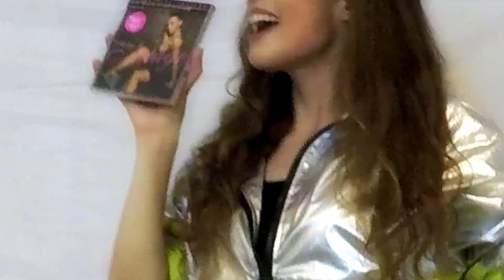NUAGE - SUNDAY (2019) Eurobeat Parody by MandieNRG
I hope you guys enjoyed this Eurobeat music video parody of Sunday by Nuage! We absolutely love this song, and Nuage's solo album!!! I hope all Eurobeat fans in Japan make their way to see Nuage perform in October!!!
(Loosely) recreating this music video as a parody taught me a lot about the concepts of video editing and how to make Eurobeat in general. At least in theory, haha. It is something I hope to give a try in the future.
This video was made in good fun. I love the song Sunday by Nuage, own her solo album, and think she is an absolute darling. When I rediscovered this music video online, then read she was performing at Agefarre in 2019, I had to do something based on her music! :)
ps. and yes, I totally trolled ;)

This is just the start. Eurobeat intensifying? It's happening, folks.

MAKE A CONNECTION IN THE CYBER SPACE?
Wanna stay notified? Ring that bell

Mandie Rem "Mandie NRG"
Port Coquitlam, BC V3B 3N0
Canada

All video clips and music used for education, parody and/or comedic purposes.